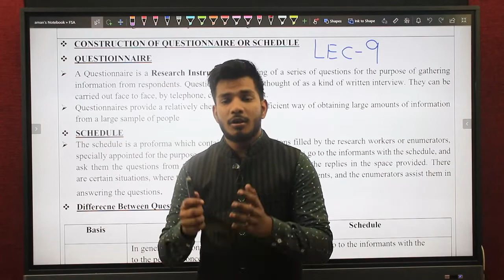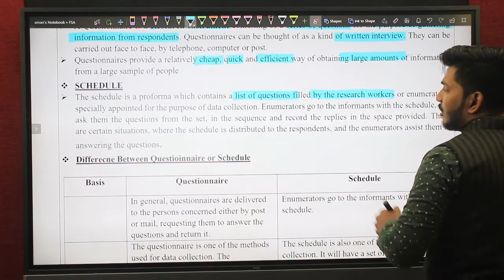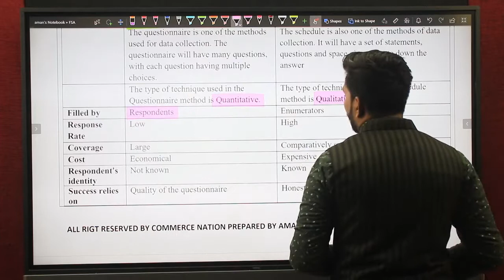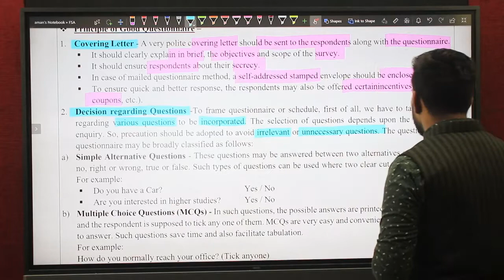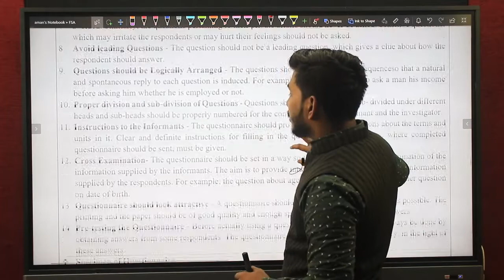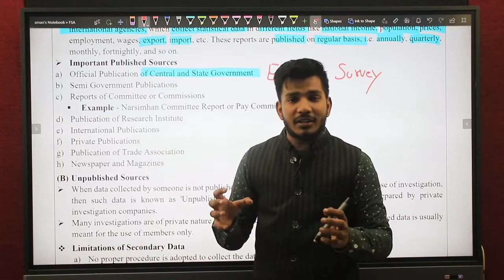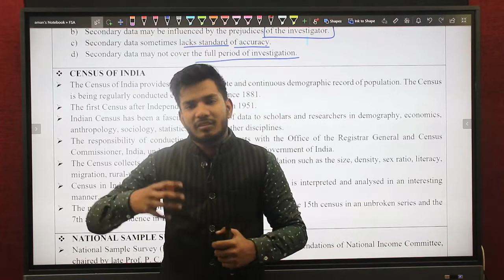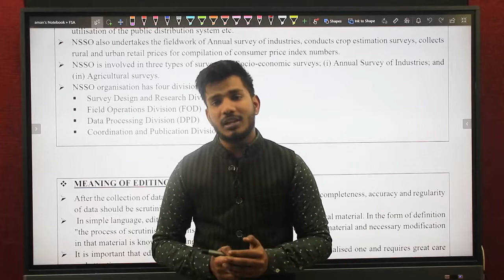QUESTIONNAIRE & SCHEDULE || Bcom Semester | Class 11th or NTA NET JRF | MGKVP | BHU & ALL INDIA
Hi
Welcome to Commerce Nation Classes We are delighted to have you on board.

In Our Commerce Nation App
We Provide Complete Course For CUET | Banaras Hindu University | Delhi University | Allahabadh University | Luckhnow University | Other Central Universities

🥳 Our Achievement
(200+) Selection in 2020 B.com & M.com Both
(200+) Selection in 2021 B.com & M.com Both

1) CUET BCOM ENTRANCE-:
Hey! Checkout this amazing course CUET B.Com Entrance 2022

2) BHU MCOM ENTRANCE-:
Hey! Checkout this amazing course BHU M.Com Entrance 2022

LEARN WITH CONFIDENCE

TAGS USED
bhu class 9 entrance exam 2022 syllabus
cucet 2022 pg entrance exam
cucet entrance exam 2022 syllabus
cucet entrance exam 2022
cucet 2022 for du
cucet 2022 for bhu
cucet 2022 form
cucet 2022 for ug
cucet 2022 for delhi university
cucet in 2022
cucet 2022 jnu
cucet 2022 kya hai
cucet 2022 kab hoga,,
cucet 2022 notice
cucet 2022 pattern
cucet 2022 preparation
cucet 2022 question paper
cucet 2022 strategy
cucet 2022 syllabus ug
cucet 2022 syllabus for bcom
cucet 2022 updates
cucet 2022 ug preparation
cucet latest updates 2022
cucet new upd
Ccuet 2022
how to fill form cuet 2022
delhi university cucet 2022
delhi university how to fill form
bhu bcom entrance 2022
bhu mcon entrance 2022
bhu bcom syllabus 2022
bhu mcom syllabus 2022
bhu bcom preparation 2022
bhu mcom preparation 2022
bhu bcom entrance preparation 2022